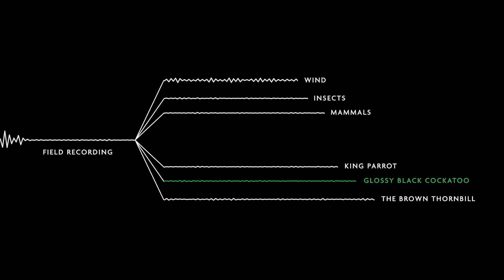Australian Ecoacoustics | Helping build Australia's digital future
We’ve just announced a partnership with QUT to help protect threatened Australian wildlife like the Glossy Black Cockatoo, with help from AI.